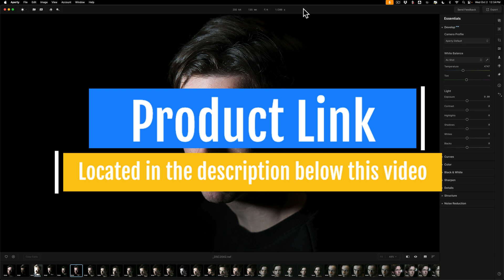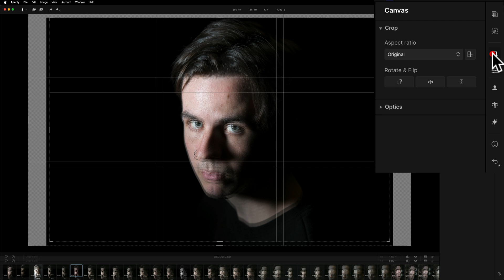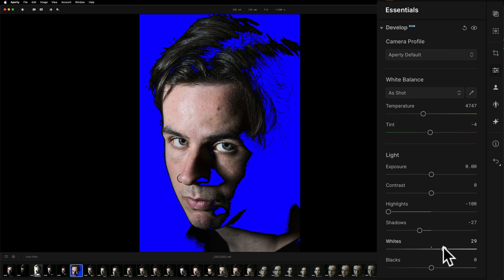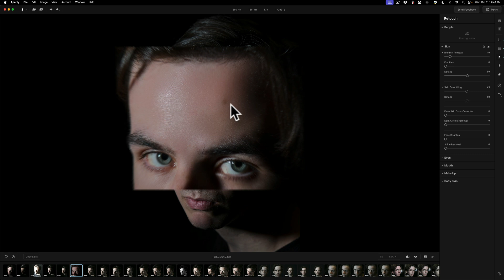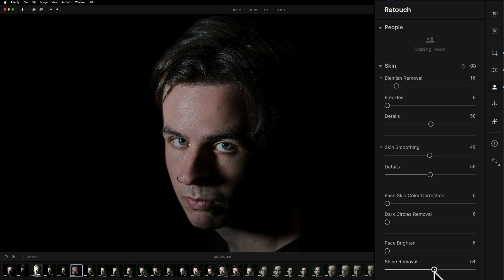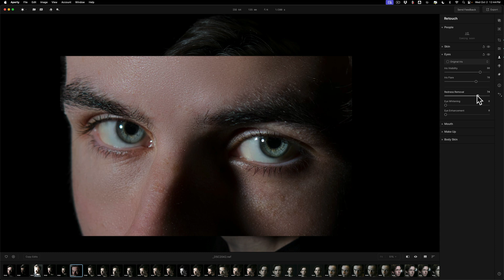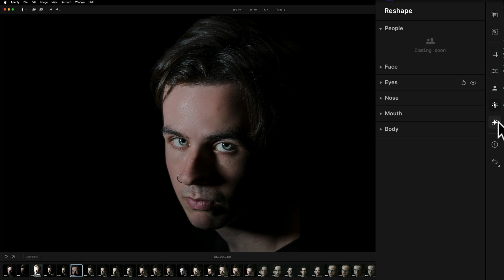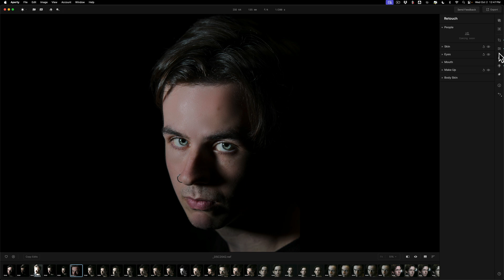Editing a Dude's Portrait in Aperty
In this video, I edit a portrait of a man using Skylum's new portrait editing application, Aperty.

Everything on my website is on sale, including Courses, Presets, and LUTs. I have a lot of free stuff there too:

AM10